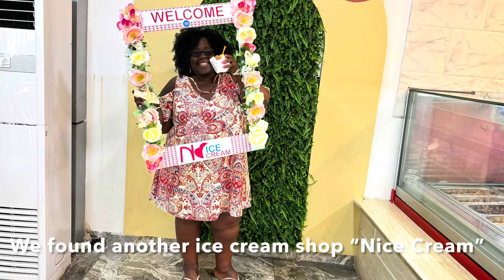Liberia 2024 🇱🇷| Search For GOOD Ice Cream In Monrovia, Liberia. Family Kids Sharing Their Talents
Sunday afternoon in Monrovia, Liberia in search of good ice cream for my family kids spending time in the yard. Kids enjoying ice cream and sharing their talents | Life In Liberia | Liberian children | African Family | Life in Africa | African Gazebo | Palava Hut| African Outdoor Entertainment Space | Travel to Africa | Travel to Liberia | Liberian culture | African culture | Liberian children